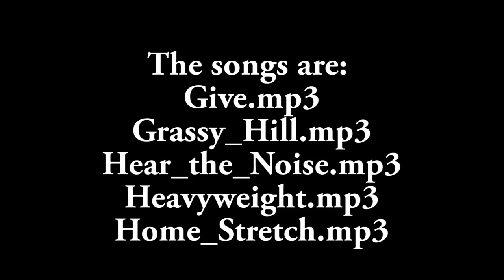Handmade yellow 18KT gold bracelet